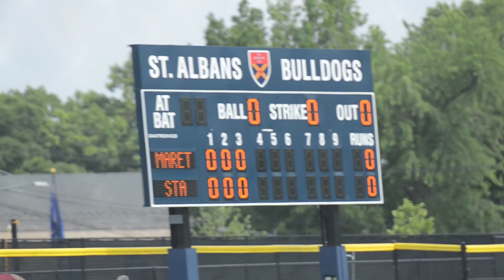DCSAA Baseball Championship St Albans 2, Maret 1 11